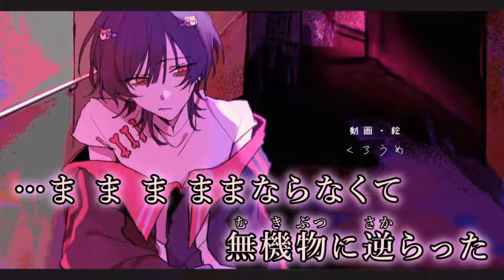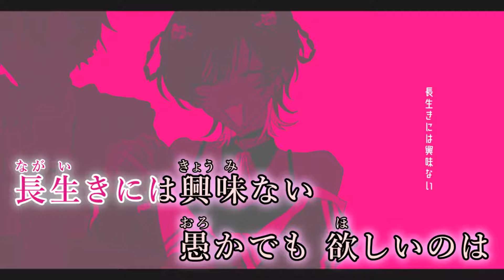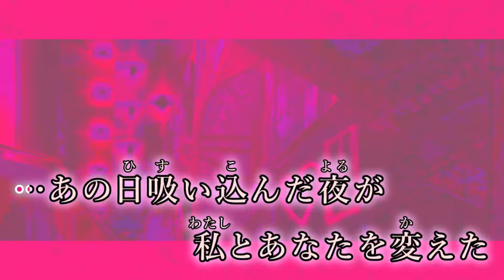【カラオケ】 ハツコイソウ 【off vocal】